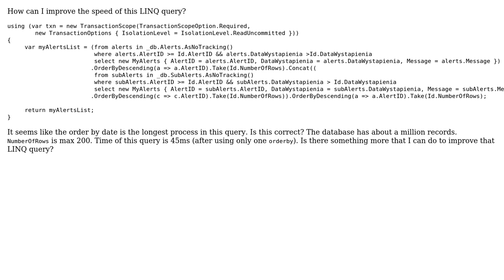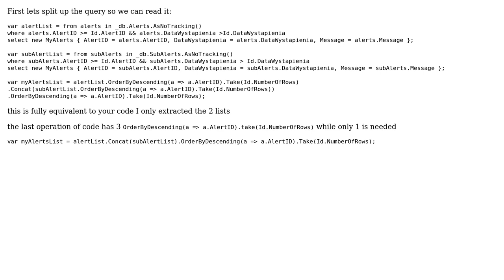Code Review: Improve speed of LINQ query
With thanks & praise to God, and with thanks to the many people who have made this project possible! | Content (except music & images) licensed under CC BY-SA | Music | Images & others | With thanks to user ratchet freak user Jamal user Arkinghor and the Stack Exchange Network Trademarks are property of their respective owners. You are responsible for your own actions.